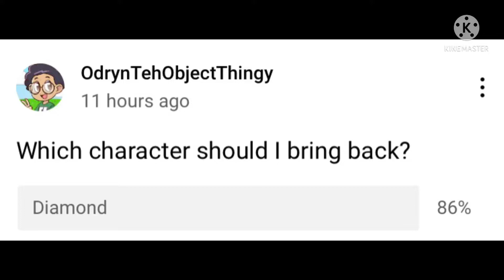DIAMOND IS BACK